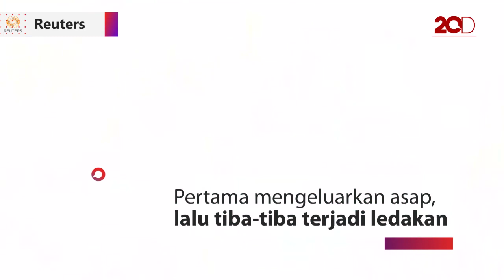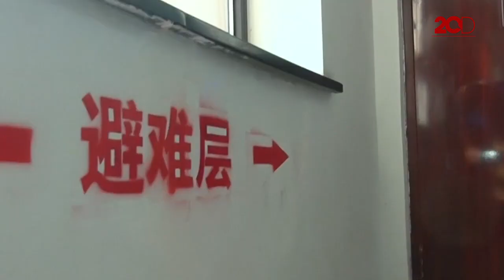Skuter Listrik Meledak Saat Sedang Dicas!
Terekam video ledakan skuter listrik yang sedang dicas di China. Video tersebut memperlihatkan detik-detik skuter meledak, diawali dengan mengeluarkan kepulan asap hitam.